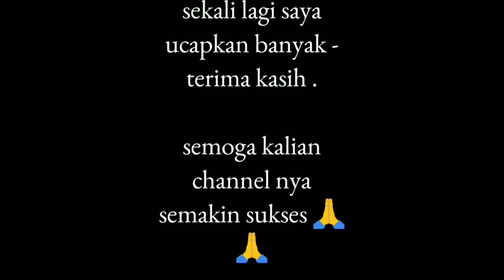MANCING DI SARANG IKAN NILA " STRIKE PERTAMA HAMPIR LEPAS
Di video kali ini saya mancing di sarang ikan nila ,spot andAlan saya ,di danau Duriangkang ,kota Batam .